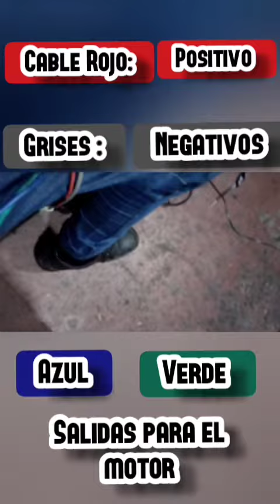Reparación de Siwche de Elevavidrios de Nissan March